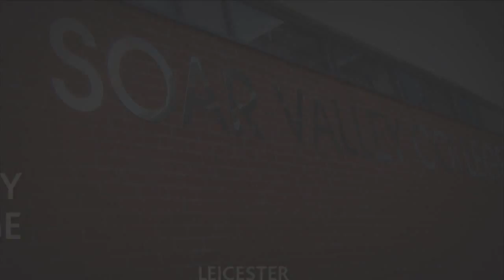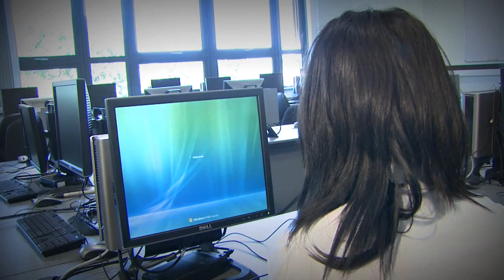Soar Valley case study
Originally part of the BSF programme, Capita Managed IT Solutions is continuing to work in partnerhip to deliver ICT service and support their vision.